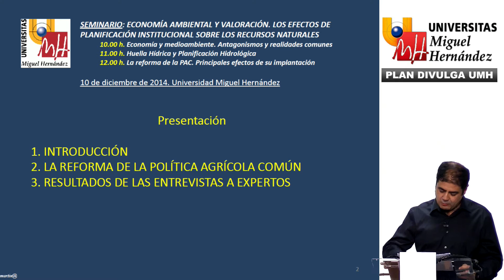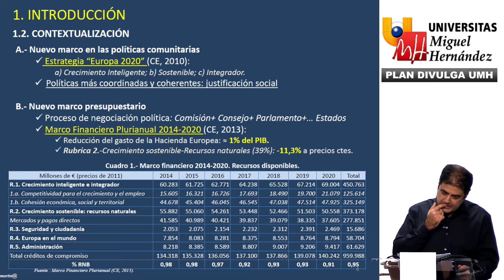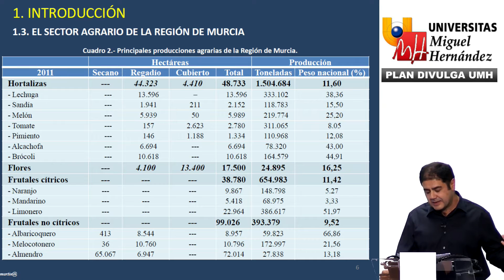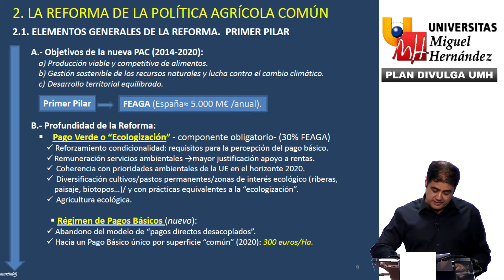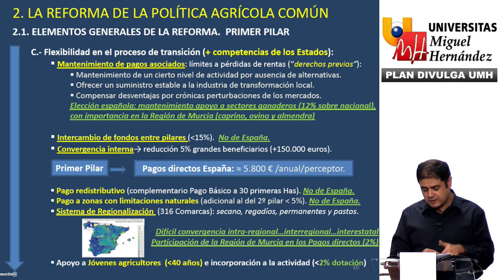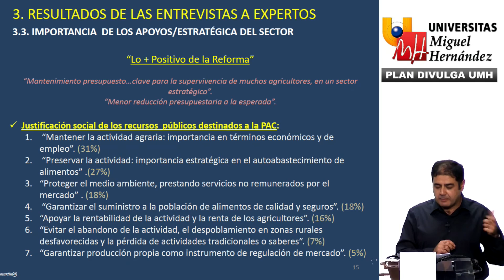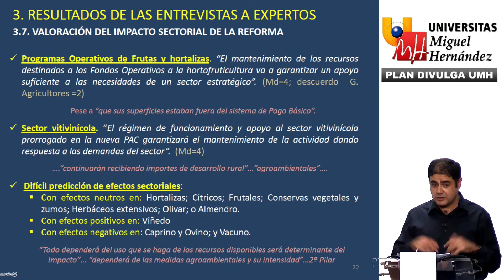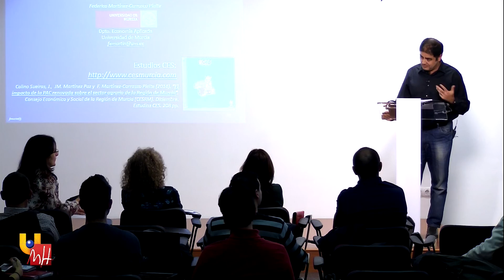LA REFORMA DE LA POLÍTICA AGRÁRIA COMÚN. PRINCIPALES EFECTOS DE SU IMPLANTACIÓN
Federico Martínez-Carrasco Pleite
Profesor Titular de la Universidad.
Área de Economía Aplicada.
Universidad de Murcia